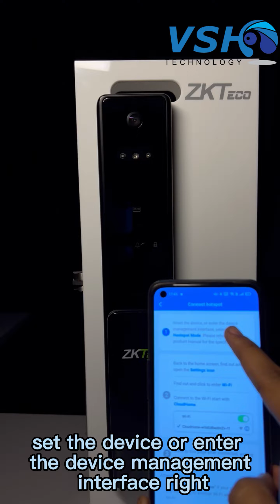HBL400 Wifi Face Recognition Smart Lock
HBL400 is designed as a multi-biometric automatic video smart lock. It could unlock and lock itself. It is compatible with USmart Go, an application designed for home automation. Users could enjoy remote control and online real-time monitoring when connecting the smart lock to the Wi-Fi network.